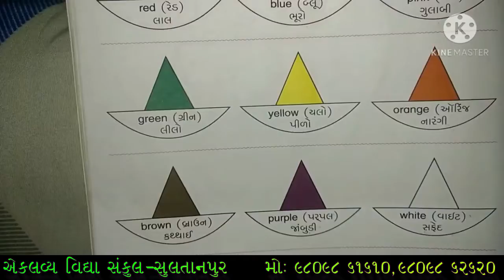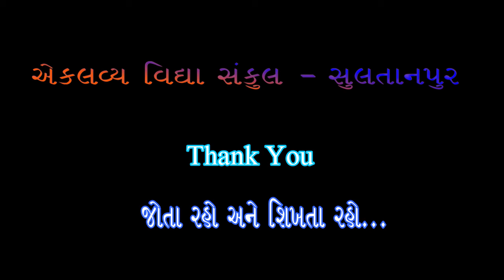STD : 02 , ENGLISH , UNIT : 10 , COLOURS , PART : 03